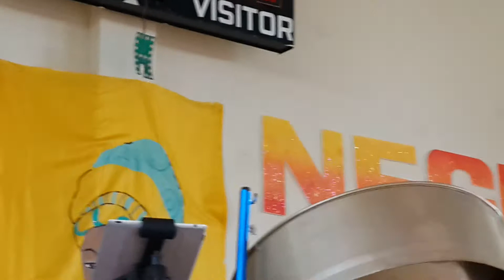1- IJDM Costumbres y Bailes Afro Panameños- SAMAAP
Inst.José Dolores Moscote. Programa: Baile Darienita, Steelpan, Baile Congo, Baile de Cachimba, Reina Miss Canela'14, Banda de Música IJDM, B. Palo d Mayo.12-8-14;  Centenario del Canal de Panamá '14.